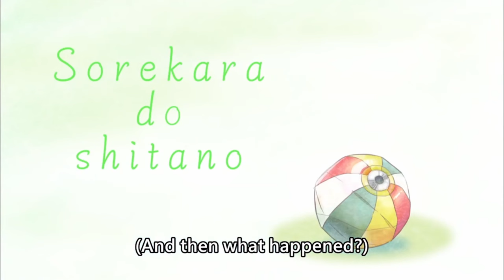[ENG SUB/Hololive] Biboo will prepare a collab with Momseki in the future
Credits :
BGM